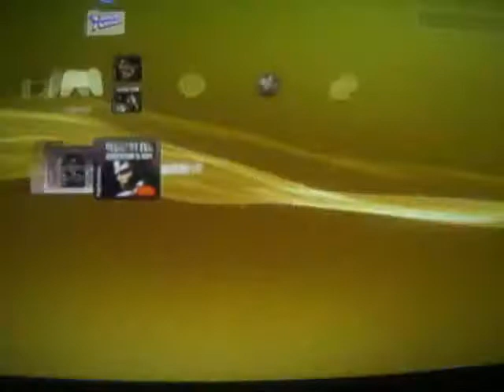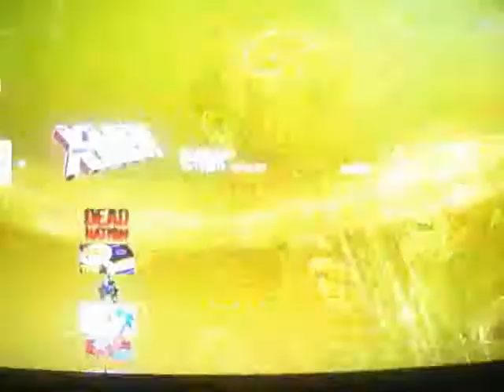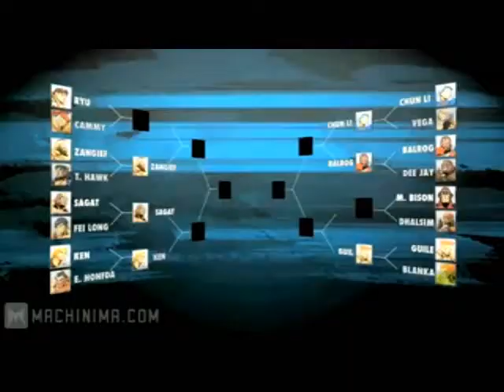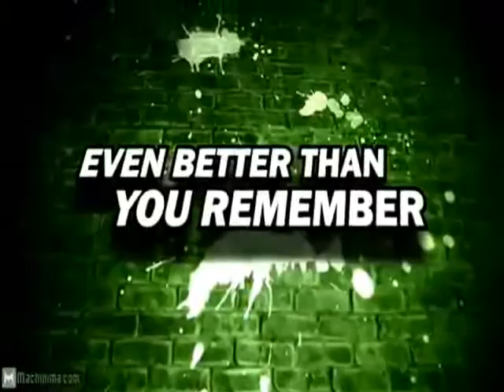ps3 fat con reflow LEER BIE 54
¿Te gustó?  Cómpralo en MercadoLibre.